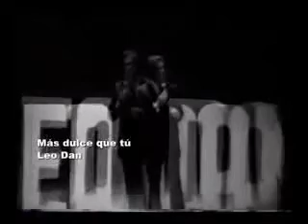Leo Dan - "Mas Dulce Que Tu" - (Video Oficial)